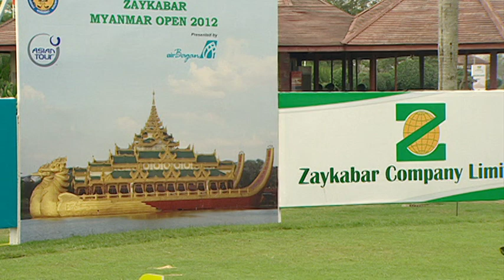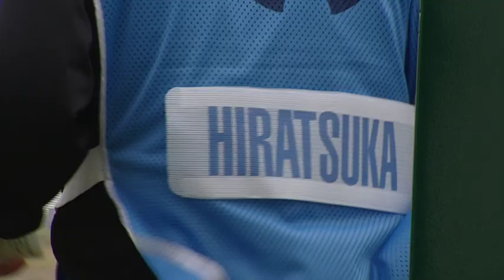Asian Tour Golf Player Features, Tetsuji Hiratsuka of Japan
Defending champion Tetsuji Hiratsuka feeds his hunger to retain his trophy and recounts his playing days in Japan and now on the Asian Tour.